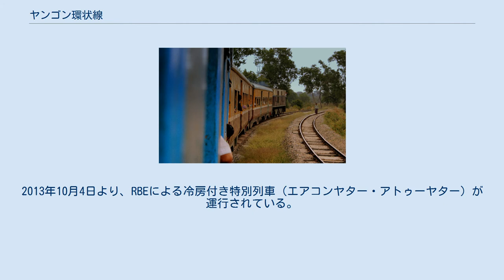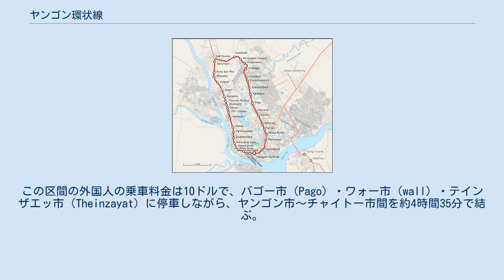ヤンゴン環状線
ヤンゴン環状線（ヤンゴンかんじょうせん、英語: Yangon Circular Railway、ビルマ語: ရန်ကုန် မြို့ပတ် ရထား ）とは、ヤンゴン市内を走る全長45.9kmの環状線である。
 ヤンゴン環状線はイギリス統治下のビルマにおいて1877年にヤンゴンとダニンゴン間で運行を開始し、独立後の1954年に現在の環状線となった。
 2019年、日本の円借款により改修工事が開始。
信号設備の改修、新型車両の導入により速度を2倍、乗客数を3.5倍にする計画。
 ミャンマー環状線の駅は39駅あり、全区間を走行し環状運転するものと、インセイン郡区〜Payat Seiko Gon・ミンガラドン郡区間を区間運行するものがある。
2013年10月4日より、RBEによる冷房付き特別列車（エアコンヤター・アトゥーヤター）が運行されている。
1周の所要時間は約3時間。
 2013年10月に急行列車として導入が公表されたのは、西日本旅客鉄道（JR西日本）から譲渡された中古気動車キハ181系。
総座席数は332席で、1日8本運行する。
運賃はミャンマー人が約40円（400チャット）で、外国人は2ドルと設定されている。
なお、ヤンゴン〜チャイトー市を結ぶ急行列車にもJR西日本がミャンマー鉄道運輸省に譲渡したキハ181系が使用されている。
この区間の外国人の乗車料金は10ドルで、バゴー市（Pago）・ワォー市（wall）・テインザエッ市（Theinzayat）に停車しながら、ヤンゴン市〜チャイトー市間を約4時間35分で結ぶ。